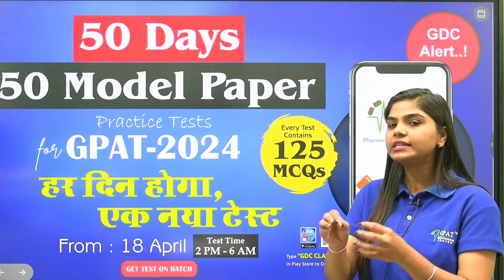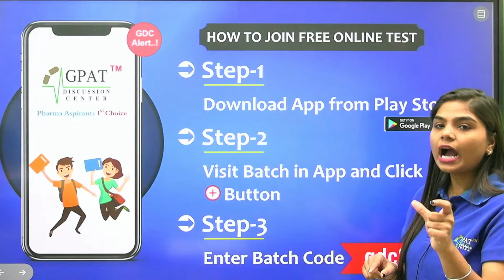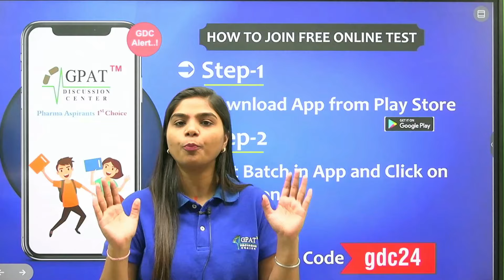50 DAYS 50 MODEL PAPER FREE FOR GPAT 2024 EXAM | HOW TO JOIN TEST | COMPLETE INFORMATION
Org Code for iPhone = GDCCLASS
🩸B. Pharm (1st to 8th Semester) e-notes
GPAT PREPARATION
gpat 2025 ,
gpat 2024 GDC Classes
gpat 2024
gpat updates
1st shift gpat 2024
gpat 2025,
cutoff of gpat 2024
gpat 2024,
gpat 2024
gpat
gpat 2024
gpat kya hota hai
Gpat exam
gpat preparation
gpat exam
gpat syllabus
gpat books
gpat best books
gpat benefits
gpat channel
gpat discussion